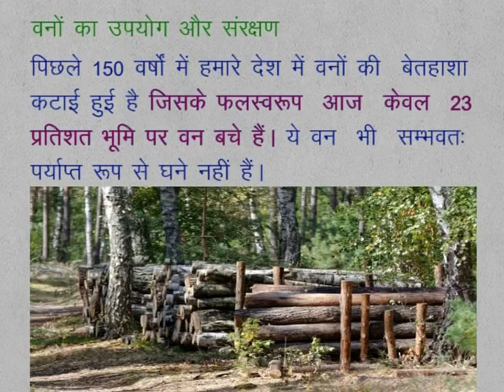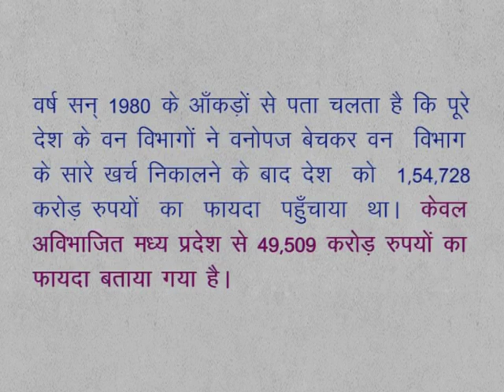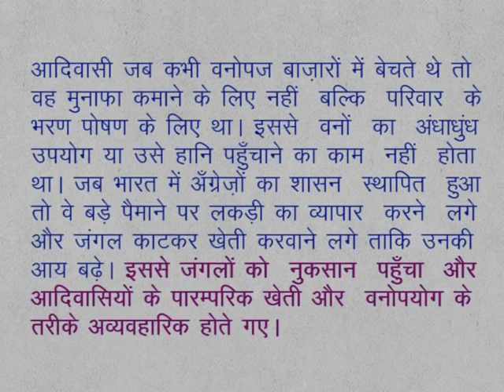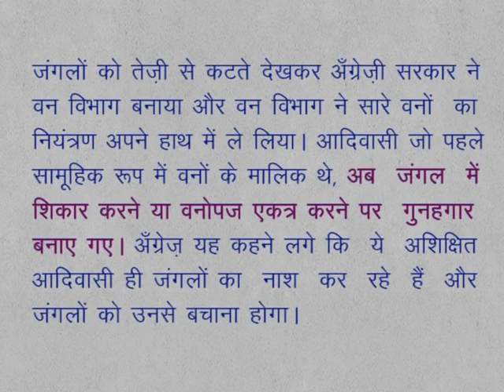CLASS 9th SOCIAL SCIENCE | CHAPTER 5 | Natural vegetation and deforested community